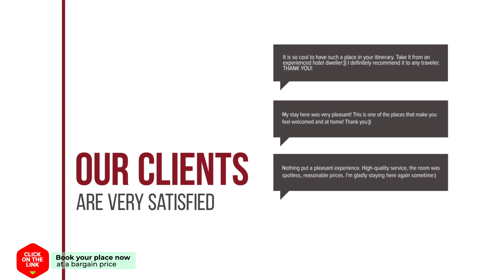agroturismo Araize hotel review | Hotels in Mungia | Spain Hotels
agroturismo Araize hotel video review. Hotels in Mungia, european 3 stars hotels.